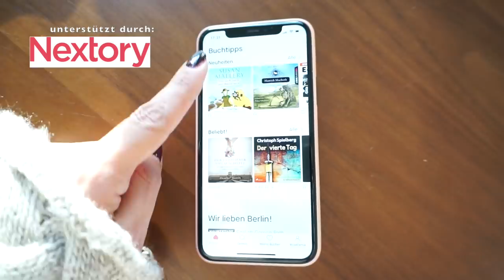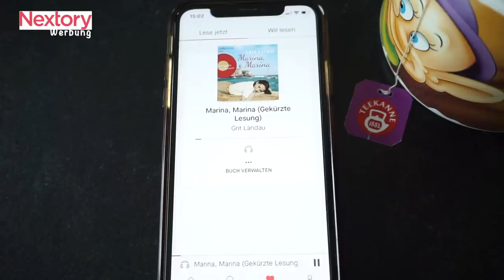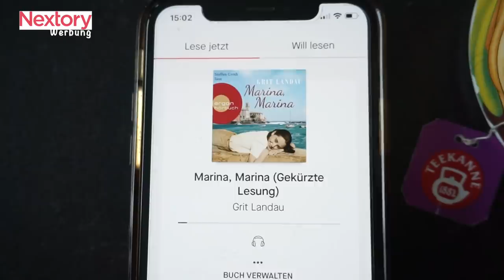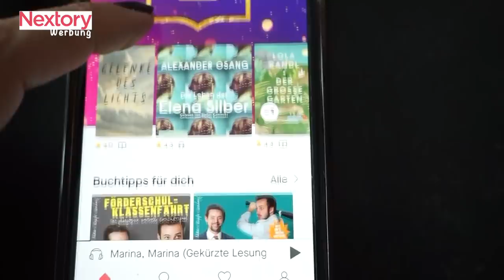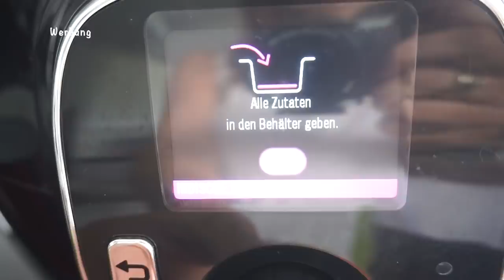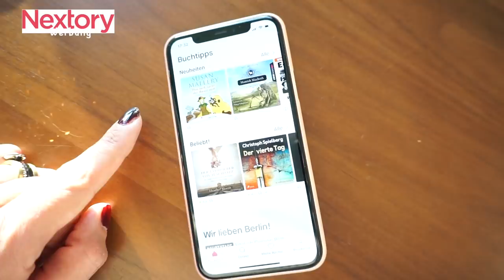Mittelhandknochen gebrochen 😪 / Familien Vlog Rosella Mia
Heute habe ich viel zu tun und nehme euch wieder mit ...

Code: Rosella

Dieses Video wird unterstützt durch Nextory.

'Zaubertücher:

Siimaa Classic:

'AEG Edelstahl Reiniger:

Rosellamia_Set

Rosellamia_mulex

'Erinnerungsbuch für mein Patenkind:
'Badehose Liam:

Neues für Liam:

MAM Löffel:
Pampers Feuchttücher:
Pampers:
Spieltisch:
Gefrierform:
Avent:
Leitz Ordner:
Handyhalter:
Windeleimer:
Kleiderbügel Liam:

Equipment:
'Ringlicht: